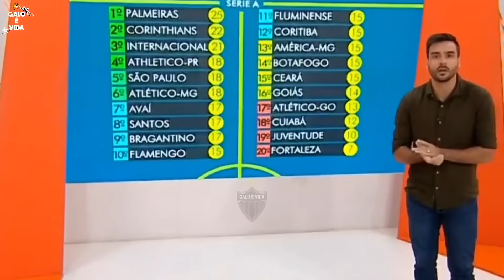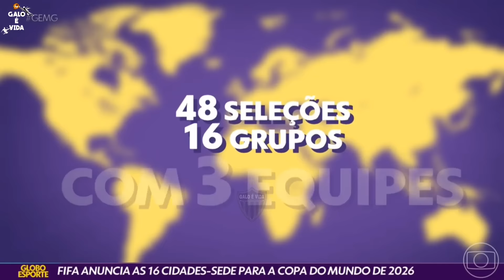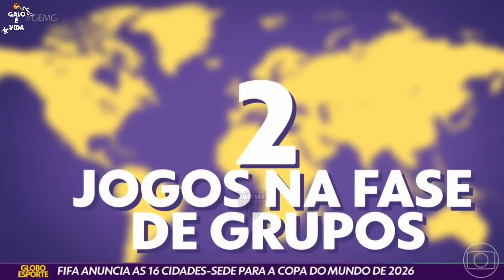CORTES GLOBO ESPORTE ATLÉTICO-MG (17/6/2022) Clássico contra o Flamengo é decisivo para o El Turco